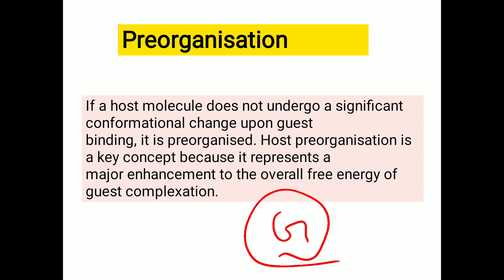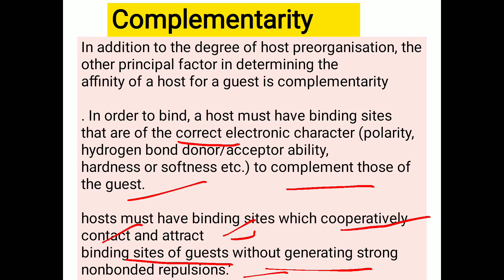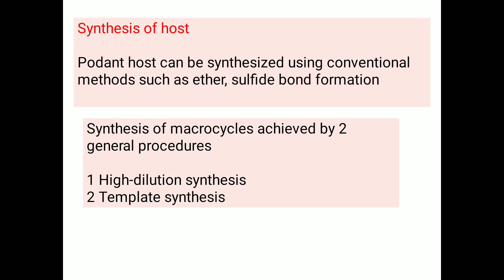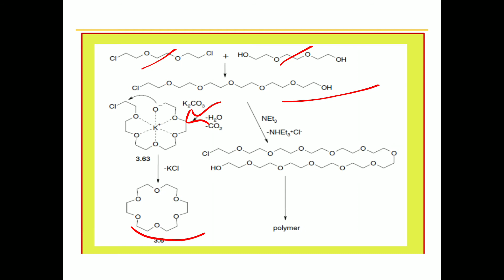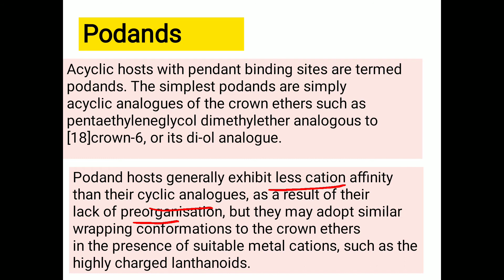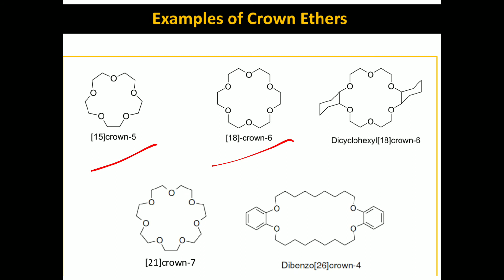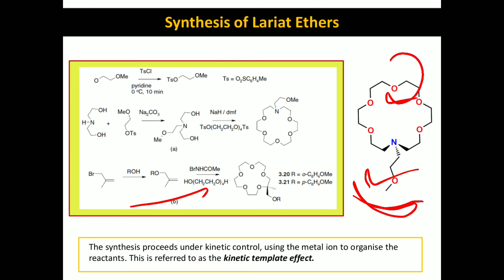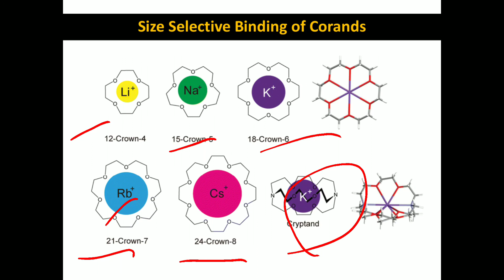Supramoleculer Chemistry|| lecture-2 || imp for all central and state university||msc Chemistry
Hi I am Shikha Mehta and you are watching our YouTube channel Game of chemistry

🔹 Organometallic compounds

Friends Must watch this video and if you like it then make sure you like,share the video and subscribe the channel ..If you have any queries mentioned them in comment section ,I surely try to reply your all comments
This channel is basically designed to help you with all your chemistry study. It helps you in carrying out your preparation for all entrance exam in a logical manner
There are a lot of students who can't afford paid coaching so this initiative is for you guys 🧡

◾You can follow me on other social platforms as well🧡🧡